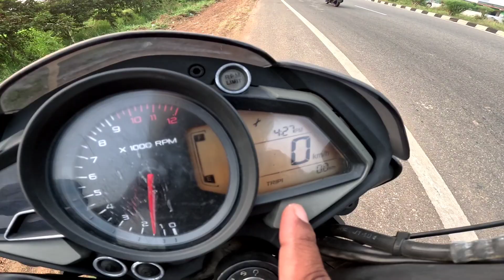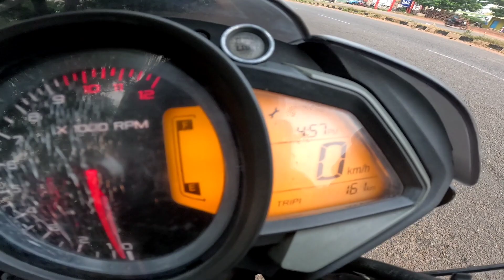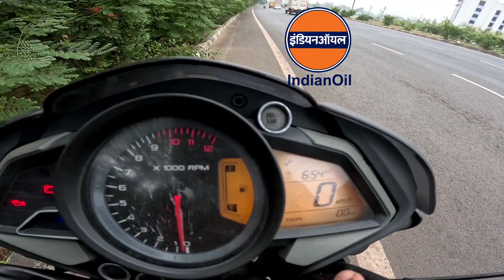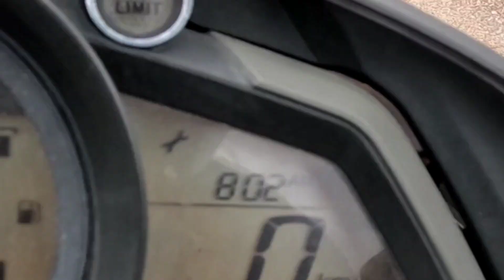Mileage Test କୋଉ petrol କେତେ mileage || H.P vs Indian oil vs Bharat petroleum || Odia vlog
Mileage Test Between 3 petrol Company's H.P vs Indian oil vs Bharat petroleum || odia vlog

Your Quries :-
Mileage Test Between 3 petrol Company's H.P vs Indian oil vs Bharat petroleum
Mileage text
mileage
crude oil
crude oil prices
Indian oil petrol mileage
Best petrol for mileage
Best petrol for bike
Indian oil vs bharat petroleum vs hp
Petrol differences
Hp vs indian oil petrol
Mileage text between 3 petrol company
Hp petrol review
normal petrol vs power vs xtra premium vs speed
speed petrol
hindustan petroleum
Odia vlog
what is the different of indian oil vs bharat petroleum